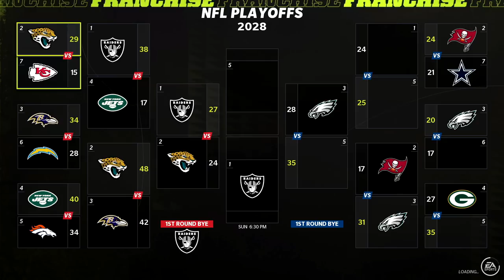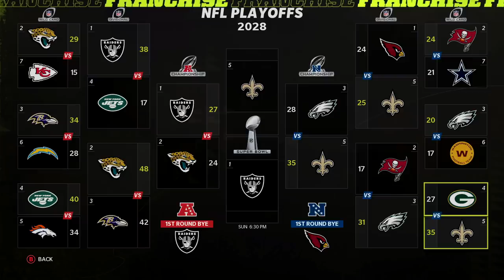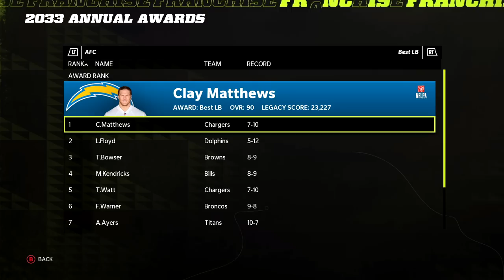JaMarcus Russell Career Rebuild | Madden 22 Franchise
Madden 22 franchise, Madden 22 Rebuilds and Madden 22 Realistic Rebuilds is what this channel is the home of.

Our newest Retro Rebuild where we start in Madden 12 and (try to) play 10 SEASONS to Madden 22 and as voted on by you guys we're rebuilding the Atlanta Falcons who with Matt Ryan, Julio Jones and Roddy White came close but no cigar to winning a Super Bowl and today we're going to try and rewrite history